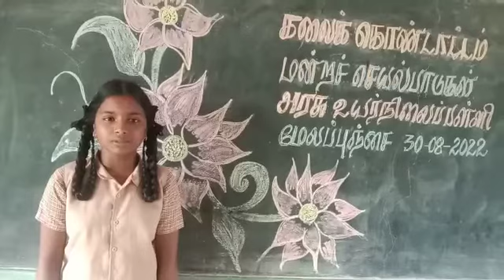மேலபுஞ்சை உயர் நிலைப் பள்ளி - கல்வியின் முக்கியத்துவம்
Video from P.Pavithra